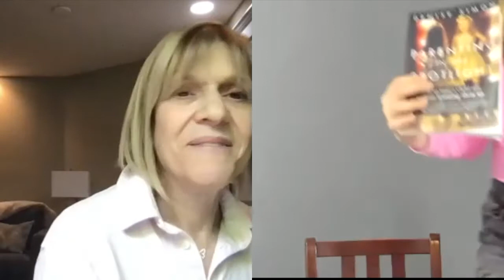Search It Up with Sienna: Spotlight on renowned youth acting coach, Denise Simon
Sienna spotlights acting coach and career consultant for young performers, Denise Simon, who talks about her experience in the industry and her approach to teaching. Denise managed clients included Scarlett Johansson and Lacey Chabert. Her current students appear on tv, in movies and on Broadway. She is also the host of the podcast Parenting in the Spotlight.